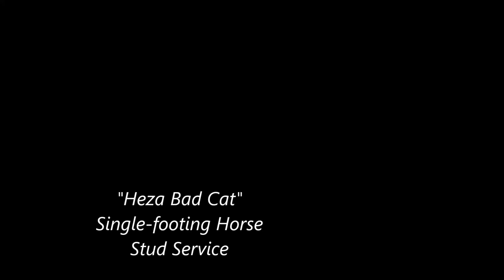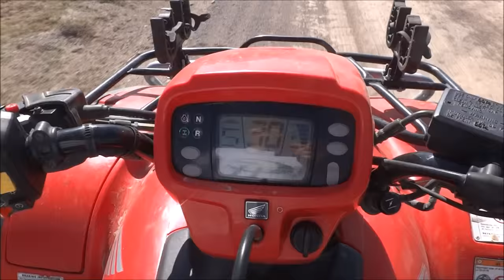He'za Bad Cat - AMAZING Stallion! - Smooth at 30 mph! - Single-footer / Speed Racking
Gentle enough for a timid rider, but so, so fun. addicting to ride!
I hesitated to get a Single-footing / speed racking horse for years, because I thought that they must be hot horses to be able to go so fast so easily.  I'm too timid to deal with anything but a perfectly well behaved horse.  (This is Alma's wife, Heather).  However, we finally took the plunge and are AMAZED!  Bad Cat is my personal horse, and by far my favorite horse I've ever had.  Totally reliable, non spooky, obedient, submissive and OH SO FUN and athletic!  Most videos just show these horses flying down a road, we wanted to show you that they are indeed fine going slow and settling down, climbing up and down mountains AND flying down a road!  Enjoy!

Semen & Foals Available
He'za Bad Cat - Single-footing Stallion